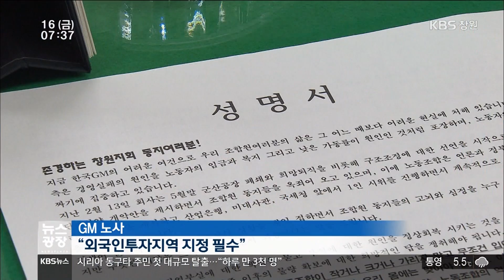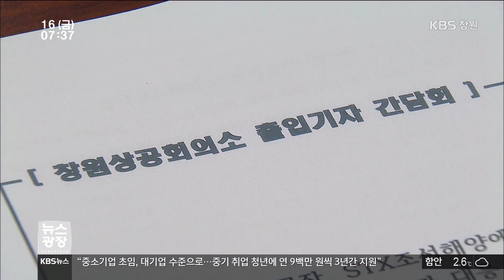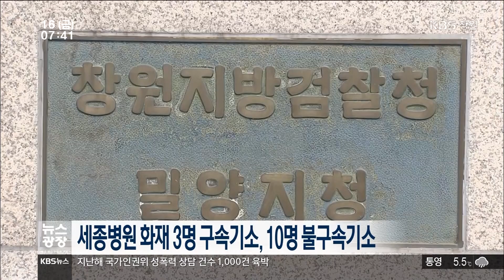[KBS뉴스광장 경남] 2018.3.16.(금) 뉴스 전체보기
- "창원도 GM 외국인투자지역 지정"
- '금값' 종자... 토종 개발로 수출까지
- 기상정보